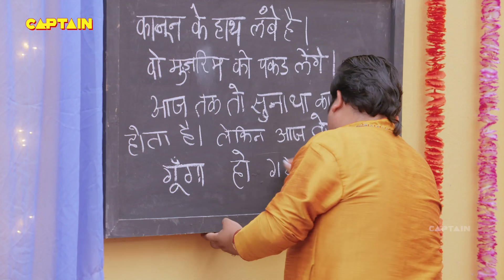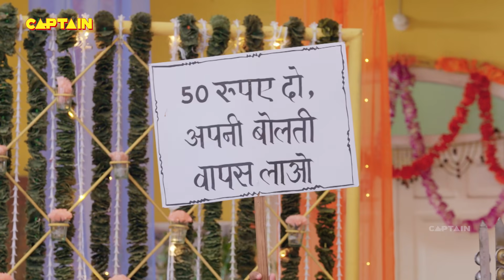क्या जादू का तोड़ बना पाएगा बालवीर ? Baalveer Returns | Episode 219 | Full Episode